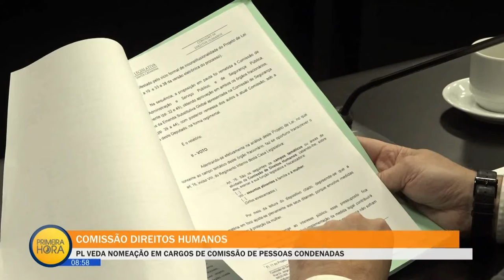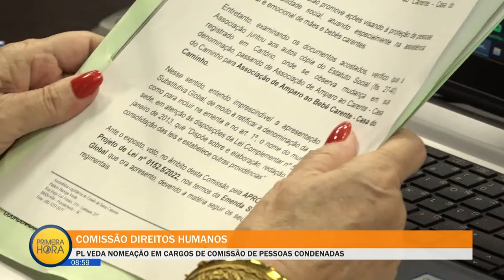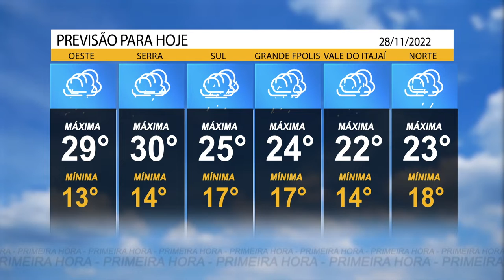Jornal Primeira Hora - 28/11/22